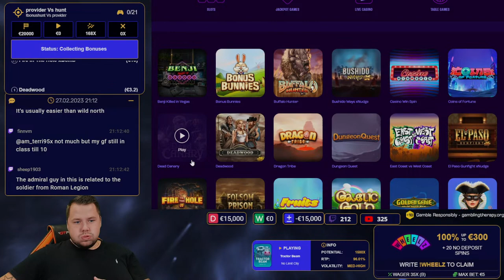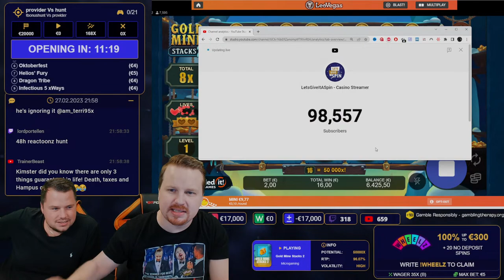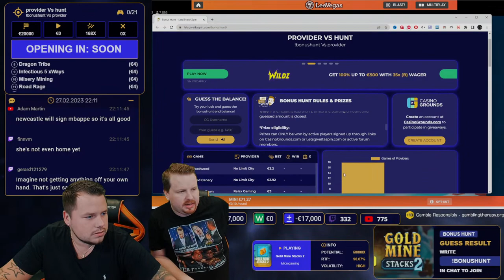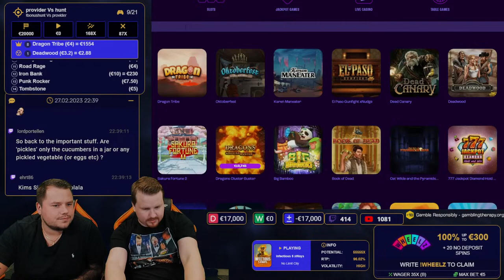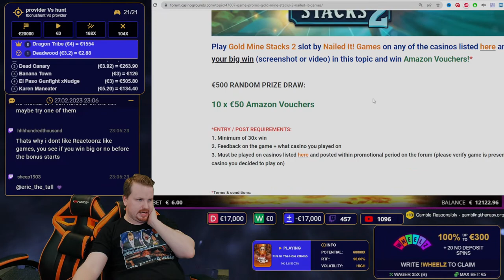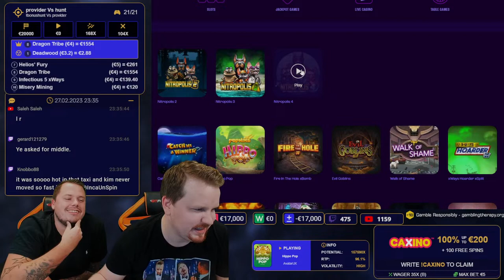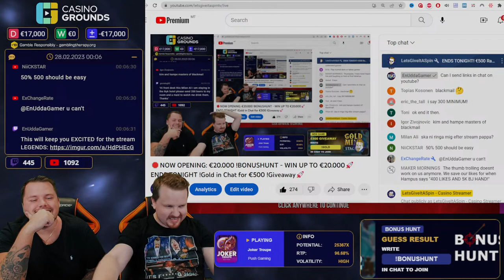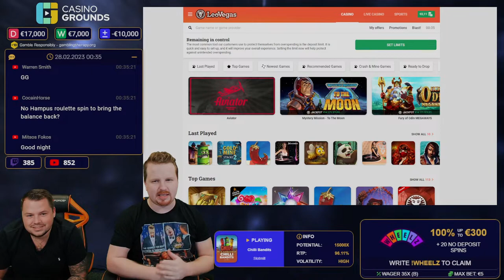🛑NOW OPENING: €20.000 !BONUSHUNT - WIN UP TO €20.000🚀ENDS TONIGHT !Gold in Chat for €500 !Giveaway🚀